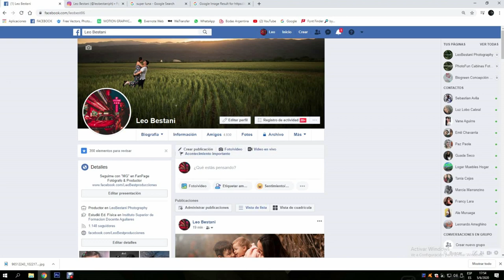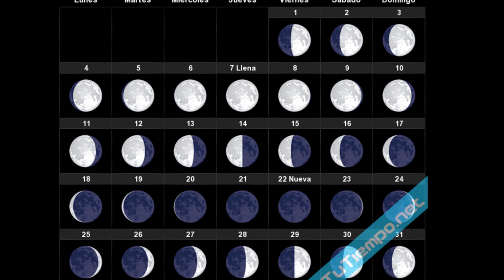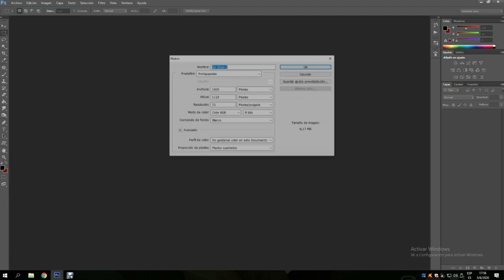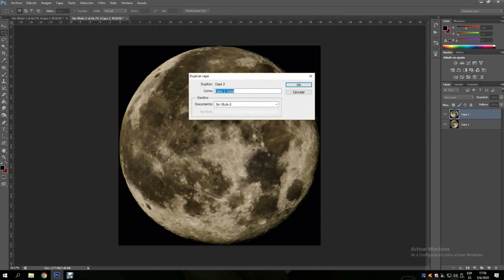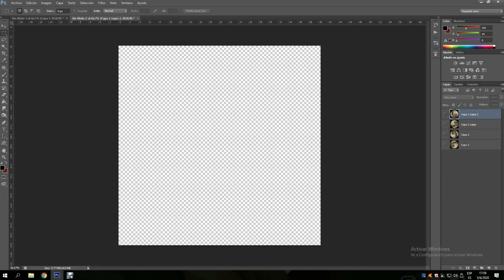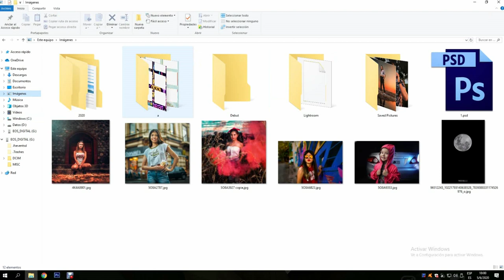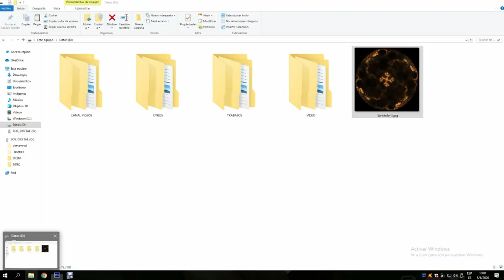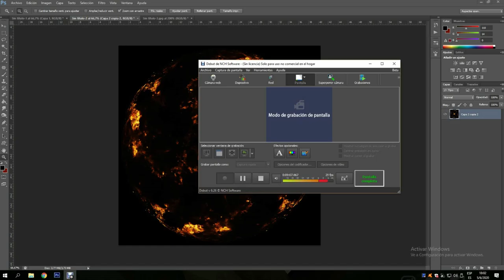LA LUNA DECODIFICADA CON PHOTOSHOP //¿UN MENSAJE DIVINO?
By Pofesor Leonardo David Bestani - Fotografo y Diseñador - Tucuman Argentina